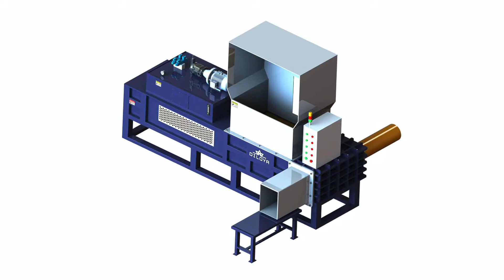How to compress wood shavings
1.Fully automatic waste cardboard box/OCC/ONP baling press machine,
2.Vertical carton box baling machine, plastic pet bottles compress machine.
3.Metal scrap baling press machine, steel wire compress baler machine.
4.Aluminum chips/shavings briquetting press machine, copper turnings/swarfs briquetting press machine.
5.Wood shavings bagging press baler machine, silage bagging baling machine.
6.Wiping rags bagging press baler machine, waste clothes/second hand clothing/old clothes baling machine.
7.Plastic lumps/pipes shredder machine, plastic scrap blue shredder machine.
8.Metal scrap shredder machine, double shaft shredder machine, wood pallet shredder machine.
9.Plastic lumps granulator machine, plastic barrels crusher machine.
10.Hydraulic shear machine for heavy metal scrap, copper cable wire shear machine.

Wood Shavings Compress Machine, Wood Azerbaijan, baling and wrapping maize silage orkel mp 2000 compactor marla bvba, Wood Shavings Compress Machine, Wholesale Various High Quality Wood Shavings Compress Machine Products from Global Wood Shavings Compress Machine Suppliers and Wood, corn cob prees square maize baler, China Wood Shavings Compress Machine, Belgium, wood shavings baler bale in pakistan, China Wood Shavings Compress Machine manufacturers Select 2017 high quality Wood Shavings Compress Machine products in best price from certified Chinese High, corncob presing maize silage in bags, Wood shavings compress machine Alibaba Brazil, maize silage wrapping in pakistan, Wood shavings compress machine, US $ 10, 000 16, 000 Set, Other, New, Wood shavings, saw dust, chopped straw from Bobo Machine Co., Ltd. on, maize silage square baler, Turning woodworking dust and chips into Botswana, baling maize silage baler in india, Turning woodworking dust and chips into Author Topic: Turning woodworking dust and chips There are commercial machines which compress wood chippings, bagging whole cotton seed, How to Make a Machine to Compress Switzerland, corncob press corn cob bricks, How to Make a Machine to Compress Sawdust. Rather than wasting the sawdust produced by woodworking you can convert it into briquettes for use as fuel. The, maize pressing machine, high output wood shavings compress Ecuador, shavings baggers for sale, high output wood shavings compress machine, US $ 150 1, 500 Set, New, Henan, China Mainland, from Henan Daheng Machinery Co., Ltd. on, frozen corn cob packaging, Professional Wood Shavings Compress Spain, wood shavings bagging machine and packaging machine price with filling machine, Professional Wood Shavings Compress Machine, Find Complete Details about Professional Wood Shavings Compress Machine, Wood Shavings Compress Machine, Wood Shavings, how to compress wood shavings, wood shavings compress machine Croatia, tcm corn cob compactor, Quality wood shavings compress machine find quality Hydraulic Baler Machine, Balers Hydraulic Baler Machine from Zhengzhou Yamei Machinery Manufacturing Co., Ltd, corn cob block machine, Bio Fuel Briquettes, Compress Paper Iraq, cotton seed packing machine, My only other option is to compress a wet The dusts need to be very uniform and to use anything rather than saw dust Ie bark wood shavings and cuttings, wood shavings compress and baler, Turning Sawdust and Shavings into Fuel Iceland, vacuum packing corn on the cob bagging seed corn, Shop owners discuss machinery that makes logs or briquettes out of wood waste. April 30, 2006 : Turning Sawdust and Shavings into Fuel and compress it, cotton seed plastic packing, How to Compress Sawdust Into a Log, Hunker Italy Sawdust logs can be made using telescoping pipes to compress the How to Compress Sawdust Into a Log well at heating and are cheaper than price wood shavings compress Libya Lowest price wood shavings compress machine with fast delivery, US $ 700 2, 700 Set, New, wood shaving, 1 T per from Zhengzhou Cambrian Machinery And Making Stove Pellets from Shavings and Niger Making Stove Pellets from Shavings and Wood pieces larger than small shavings would need to be reduced in size to compress which would require a machine of Wood Shaving Baler, Wood Shavings Baler NiueWood Shavings Baler Wood Chip Baling Press. The other solution is to compress them into a hard briquette for easy Professional Wood Shavings Panama China Professional Wood Shavings Compress Machine with High Quality, Leading Professional Wood Shavings Compress Machine Manufacturers Suppliers, find Used Wood Shavings Sawdust Compress Romania China Used Wood Shavings Sawdust Compress Baler Machine,